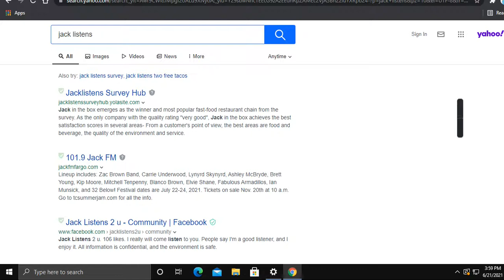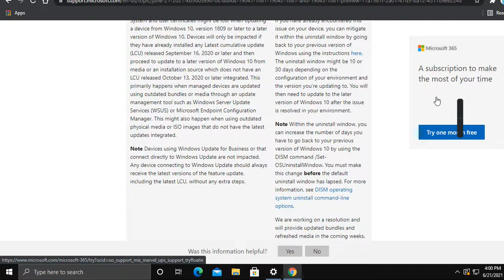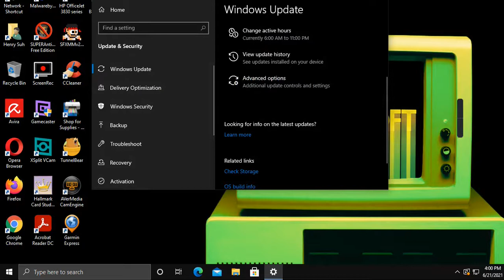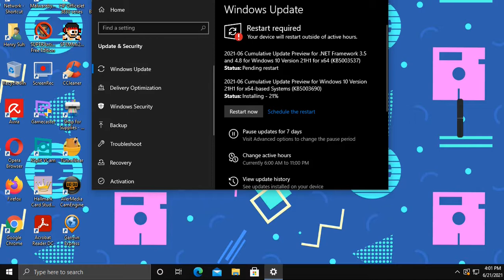windows 10 preview update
Windows 11 will be relased this Hoilday Season.